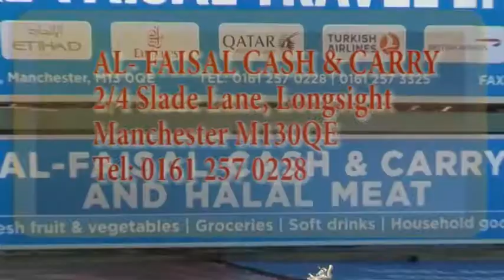Al faisal cash & carry Tvc Manchester by Akramul Hossain